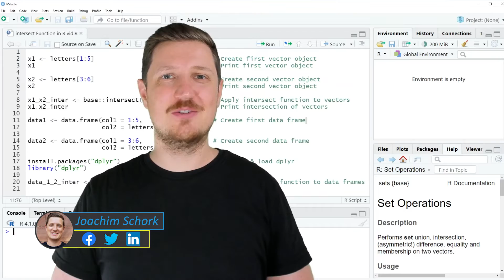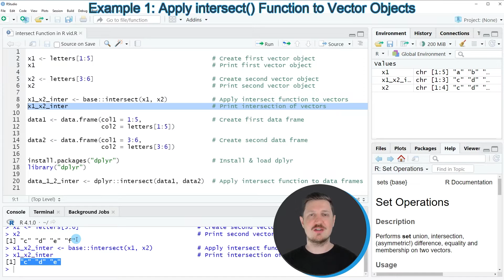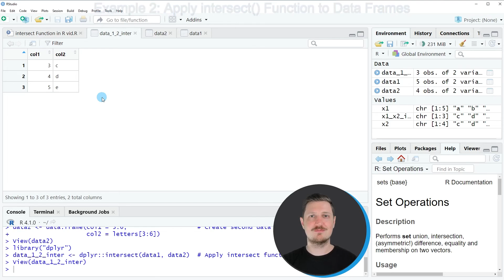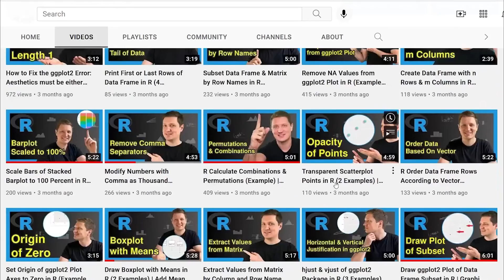intersect Function in R (2 Examples) | Intersection of Vectors & Data Frames | Base R, dplyr Package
How to return the intersection of two data objects using an intersect function in the R programming language. More details
R code of this video:

x1 ‹- letters[1:5]                                # Create first vector object
x1                                                # Print first vector object

x2 ‹- letters[3:6]                                # Create second vector object
x2                                                # Print second vector object

x1_x2_inter ‹- base::intersect(x1, x2)            # Apply intersect function to vectors
x1_x2_inter                                       # Print intersection of vectors

data1 ‹- data.frame(col1 = 1:5,                   # Create first data frame
                    col2 = letters[1:5])

data2 ‹- data.frame(col1 = 3:6,                   # Create second data frame
                    col2 = letters[3:6])

library("dplyr")

data_1_2_inter ‹- dplyr::intersect(data1, data2)  # Apply intersect function to data frames